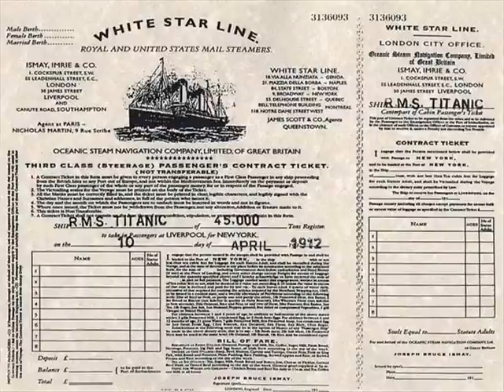Titanic Era Music 1 - Songs the Ship's Band Played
These are MODERN recordings of actual Edwardian era music that would have been played by the Ship's Band in 1912.

What the band played as Titanic  slowly began to sink is never disputed - ragtime, waltzes, specific tunes noted by survivors included 'Alexander's Ragtime Band' , 'In The Shadows', 'Moonstruck', 'Destiny', 'Glow Worm', etc. Most are posted here on these videos. But a question mark still hangs over what the last song was as Titanic's stern began to rise clear of the Atlantic Ocean, and indeed, would it be physically possible for them to play anything in those conditions? The sensible money is of course on 'Nearer, My God, To Thee' - no sooner had Carpathia docked in New York, than the papers were reporting Wallace Hartley and the others in the band playing it to the end, although it must be pointed out that these same newspapers had reported that Titanic  was under tow and heading for Halifax! But many other reliable witnesses remember 'Song of Autumn'. We will never really know of course, but as none of the band survived, then the only truly reliable witnesses were tragically lost at 2.20am, 15th April 1912. But that, in my mind, is trivial. The fact that they DID play, in those terrible circumstances, and faced with almost certain death, is enough.